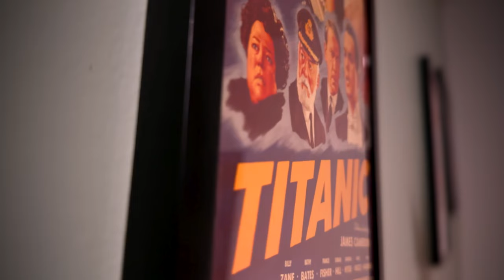New Minecraft Movie Trailer Shows MASSIVE Improvement!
Minecraft dropped a new, 2nd trailer and it looks far more promising than that first thing. Jack Black is still a pretty odd flex for Steve but the more I see of this film, the more promising it gets. I still think a fully animated Minecraft movie would have been ideal but this is looking pretty good, regardless. I'm actually somewhat excited now!